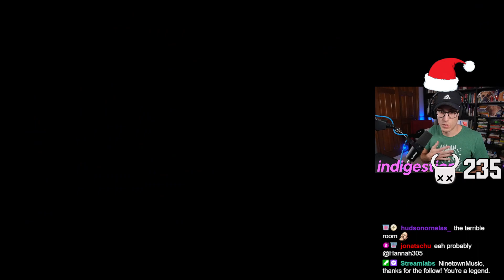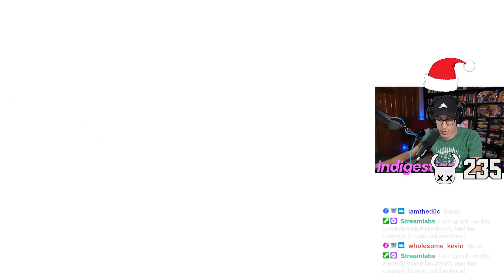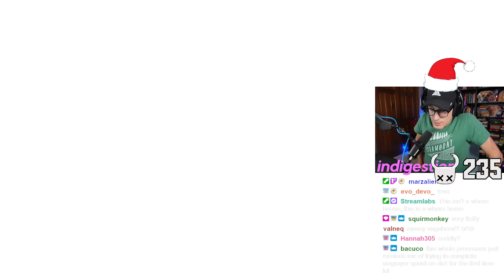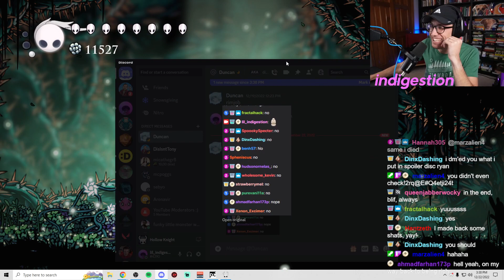Grey Mourner (finally) Me Daddy -- Hollow Knight BLIND Playthrough, Episode 77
Hollow Knight is a 2017 Metroidvania action-adventure game developed and published by independent developer Team Cherry. In the game, the player controls the Knight, a nameless insectoid warrior. The Knight explores Hallownest, a fallen kingdom plagued by a supernatural disease. The game is set in diverse subterranean locations, and it features friendly and hostile bug-like characters and numerous bosses. Players have the opportunity to unlock new abilities as they explore each location, along with pieces of lore and flavor text that are spread throughout the kingdom.